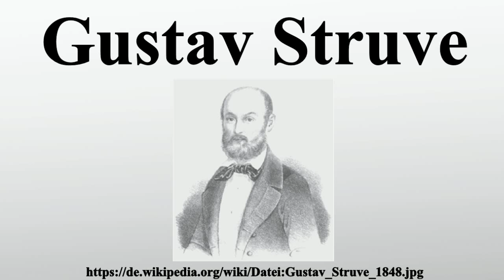Gustav Struve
Vielen Dank für Ihre Unterstützung:

Gustav Karl Johann Christian von Struve bzw.nach der Ablegung seines Adelstitels im Jahre 1847 Gustav Struve war ein deutscher Politiker, Rechtsanwalt, Publizist und radikaldemokratischer Revolutionär während der Märzrevolution von 1848/1849 im Großherzogtum Baden.